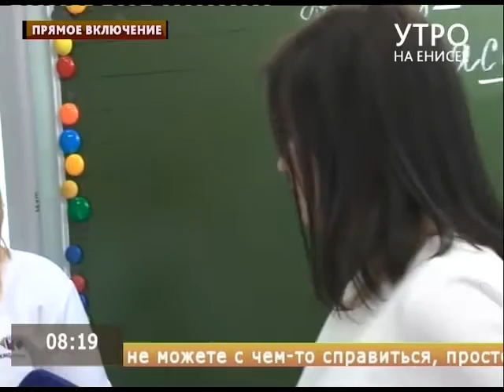Прямое включение. Урок интернет безопасности